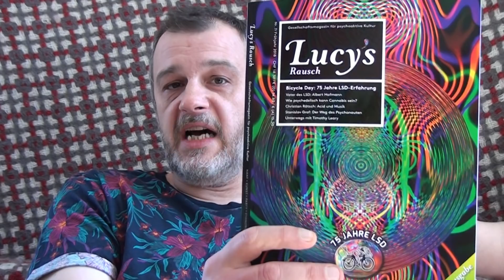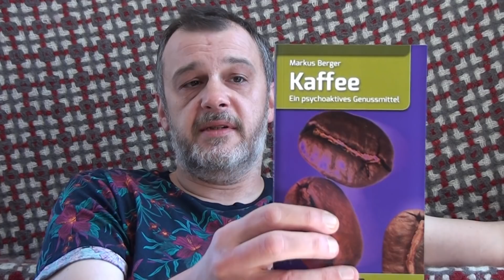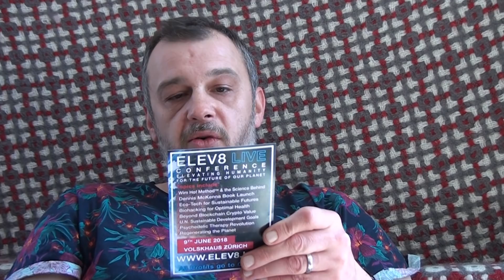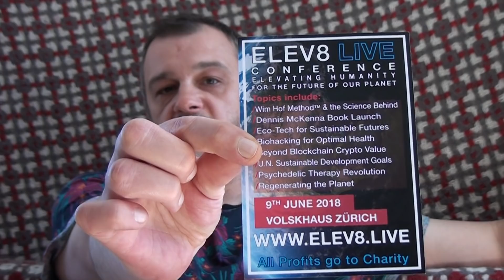LSD, Psychedelik & Co. - Eure Fragen (2) | Drug Education Agency (143)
Ist LSD wirklich wasserlöslich? Wie beginnt man als Neuling am besten mit der psychedelischen Forschung bzw. dem psychedelischen Weg? Und was gibt es Neues an Medien und Veranstaltungen? Gastgeber Markus Berger beantwortet es.